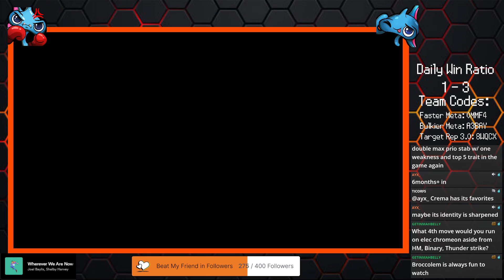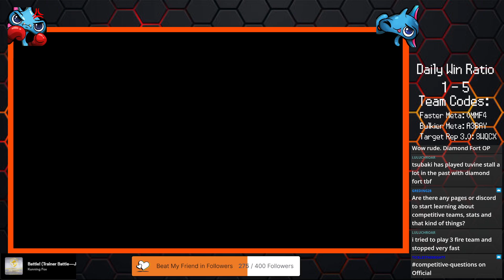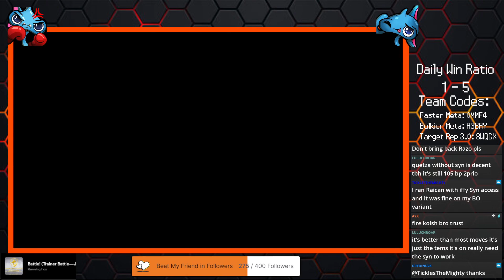Just A Little Ladder Today and Some Max Speed Magmut For Fun (Temtem 1.5)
Unedited twitch stream repost.

I was trying to find some improvement to the target rep team I ran, here is one of the first iterations ^^

NOTE: I didn't share the updated code, but it didn't go well anyways, can't recommend.